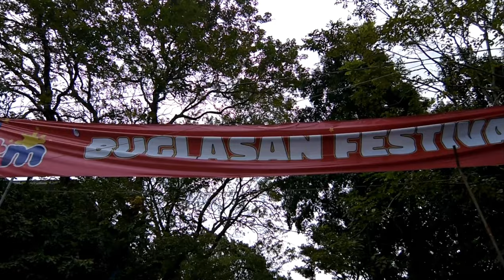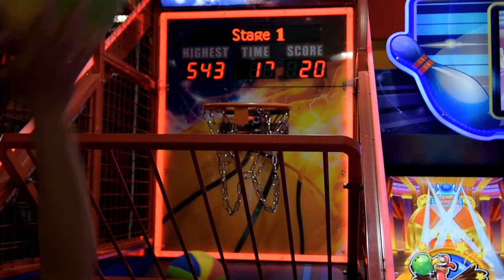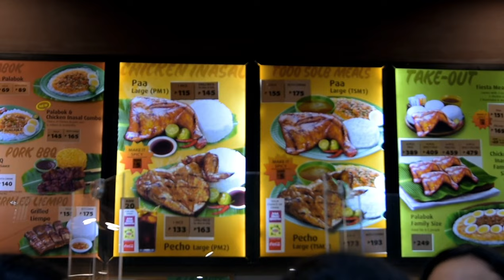No Power: No Problem | Family Day In The PHILIPPINES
Thank you for recognizing the effort, time, and resources required to create the content that "Life With Shay" produces. This channel focuses on providing you with quality content only.